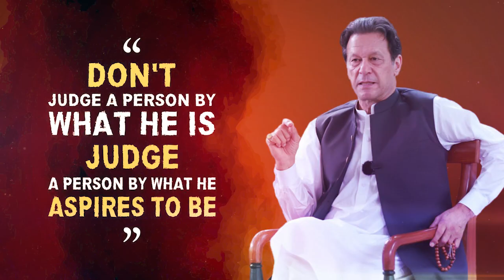Don't Judge a Person